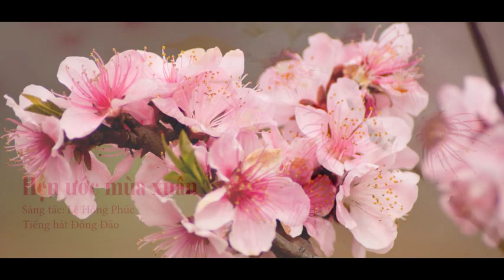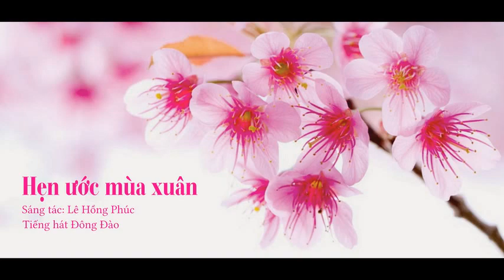Hẹn ước mùa xuân | Lê Hồng Phúc